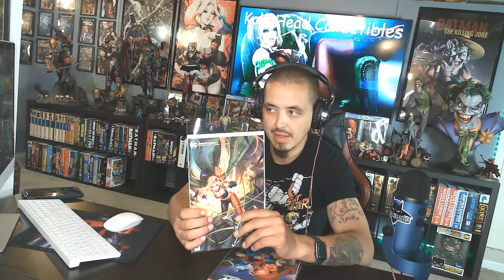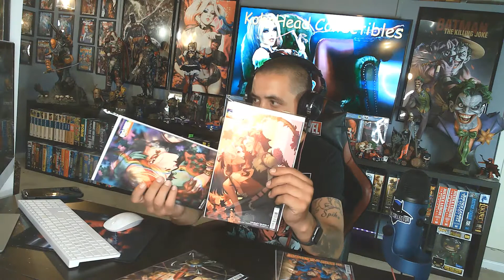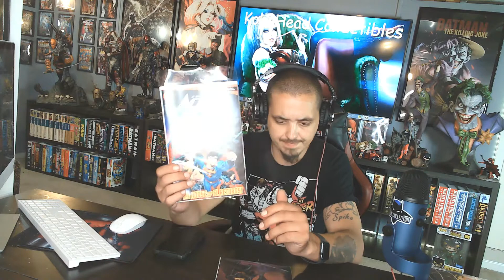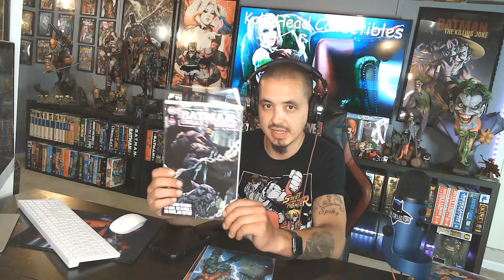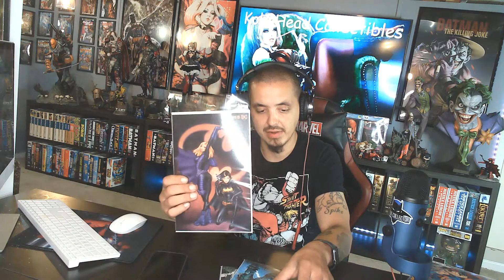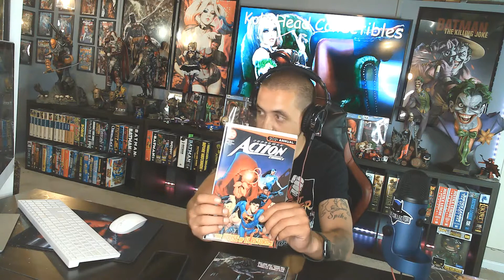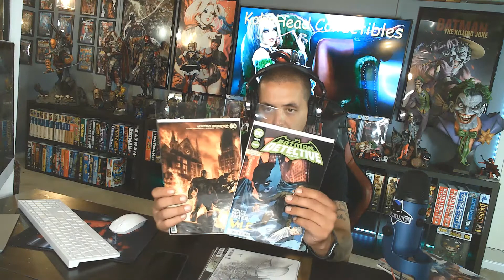DC KEYS UPDATE!!!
Miss Some DC KEYS this week. Got them picked up with a few extras lets check it out!